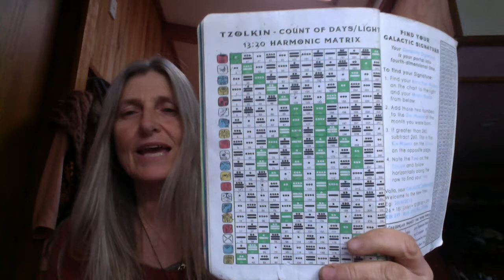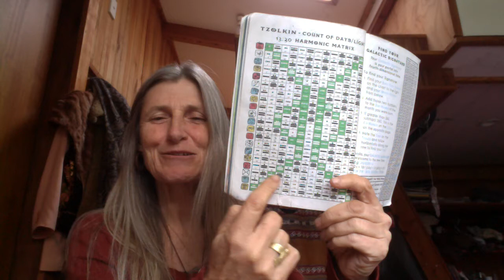ENERGY OF THE DAY, White Cosmic Dog, Kin 130, 30.9.17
The presence of unconditional love, receptive to the reflection, all as Self...
These daily sharings offer a look into the Harmonic Matrix or Tzolkin that infuses all of life... A great opportunity to explore the collective consciousness daily...